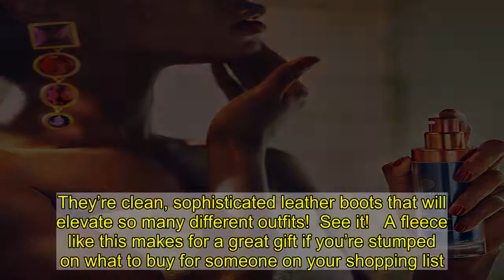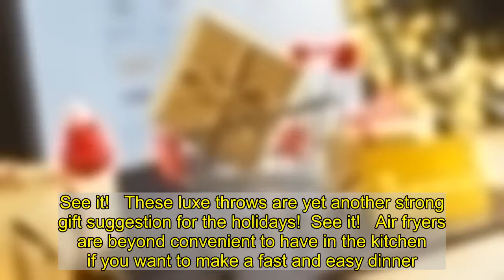Score UGG Boots and So Much More for Black Friday Prices at Macy’s Cyber Sale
Missed out on Black Friday and Cyber Monday savings this year? There’s hope for you yet, because Macy’s has extended their sale and deals are still going strong. Coveted items like UGG boots and Michael Kors bags are still marked down, and we couldn’t be more excited!   In order to get you started, we rounded up some of our favorite finds below. Even though their sale has been extended, these prices are still not guaranteed to last long. If you see something you like, we suggest placing your order ASAP!   These boots are bound to be a staple for the fall and winter months. They’re clean, sophisticated leather boots that will elevate so many different outfits!  See it!   A fleece like this makes for a great gift if you’re stumped on what to buy for someone on your shopping list.  See it!   See it!   This bra has wide straps and ample support to make you feel comfortable and confident all day long.  See it!   Many of don’t think to clean our phones regularly, which is why a device like this one is so useful!  See it!   This may not be the most practical mirror, but it can seriously spice up any wall.  See it!   These luxe throws are yet another strong gift suggestion for the holidays!  See it!   Air fryers are beyond convenient to have in the kitchen if you want to make a fast and easy dinner. They’re all the rage right now!  See it!   Who doesn’t want a huge tub of sweet gourmet popcorn? It’s the ideal snack for your next movie night.  See it!   A coat like this belongs in anyone’s winter wardrobe — especially when it’s on sale!  See it!   This purse has enough room to comfortably house your essentials — phone, keys and credit cards!  See it!   These UGG boots offer up a little twist thanks to the shearling bow in the back, and we can’t believe they’re still in stock!  See it!   Cyber Week Deal! The Shop With Us team aims to highlight products and services our readers might find interesting and useful, such as face masks, self tanners, Lululemon-style leggings and all the best gifts for everyone in your life. Product and service selection, however, is in no way intended to constitute an endorsement by either Us Weekly or of any celebrity mentioned in the post.   The Shop With Us team may receive products free of charge from manufacturers to test. In addition, Us Weekly receives compensation from the manufacturer of the products we write about when you click on a link and then purchase the product featured in an article. This does not drive our decision as to whether or not a product or service is featured or recommended. Shop With Us operates independently from advertising sales team.